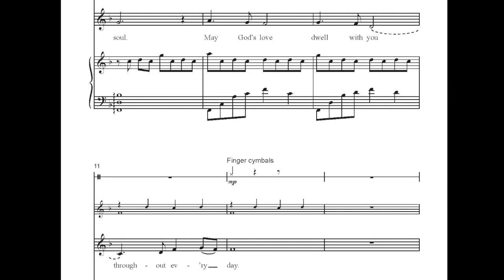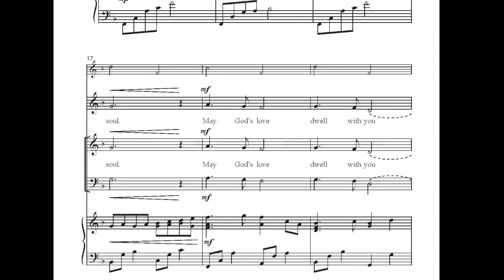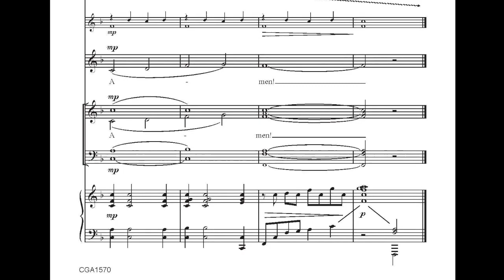CGA1570 May the Love of the Lord - Emily Lund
"May the Love of the Lord," a beautiful song of blessing and benediction, contains this hopeful sentiment by author Maria Poh Choo Ling:

May the love of the Lord rest upon your soul.
May God's love dwell with you throughout every day.

Swee Hong Lim's pentatonic melody, which rises and falls with the phrase, is accessible for singers of all ages. This setting by Emily Lund allows for flexible voicing: treble choir alone, SATB choir alone, or combined choirs.

Voicing: Unison or SATB (optional combined choirs)

Arranger: Emily Lund (arrangement of SOON TI, by Swee Hong Lim)

Text: Maria Poh Choo Ling

Season: General, Blessing